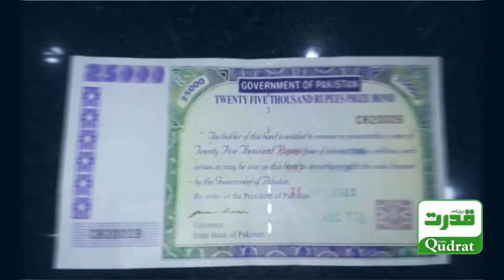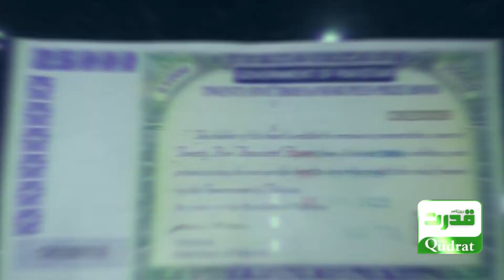Pakistan Govt To Discontinue Rs25,000 Prize Bonds To Meet FATF Requirements | Daily Qudrat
If you also have a prize bond of Rs 25,000, you must read this news once |
اگر آپ کے پاس بھی 25 ہزار روپے کا پرائز بانڈ ہے تو ایک بار یہ خبر لازمی پڑھ لیں